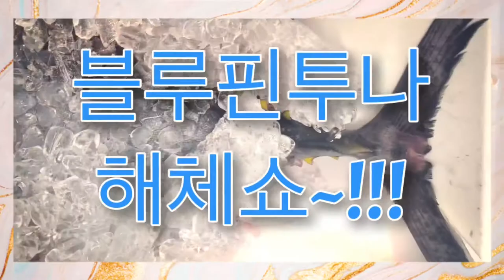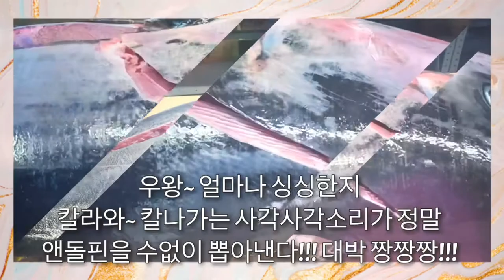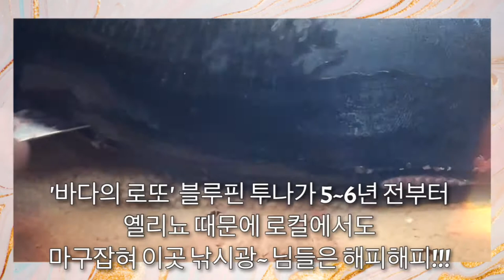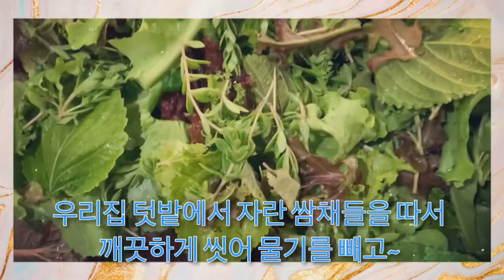블루핀 투나 해체쇼 Bluefin Tuna fillet show~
캘리포니아 싱싱한참치회 Tunafishing 블루핀 투나 해체쇼 Bluefin Tuna fillet show~

부르스님이 블루핀투나를 1일짜리 피싱을 샌디에고에서 나가서 잡았다고 65파운드급 드실꺼냐고 문자가 왔다. 아싸~ 대박!!! ㅋㅋㅋ

얼른 받아와서 필랫을떠서... 고마운분들과 신부님 수녀님들께 대접했다...

다들 넘넘넘 맛있다고. 고맙다고 너무 행복해 하셨다. 행복한 모습이 보고파서... 자꾸 나누게 된다. 넘넘넘 감사합니다.. 부르스님^^

많은분들이 행복해 했어요. 복!!! 많이 받으세용^^

구독~!!!
좋아요~!!!